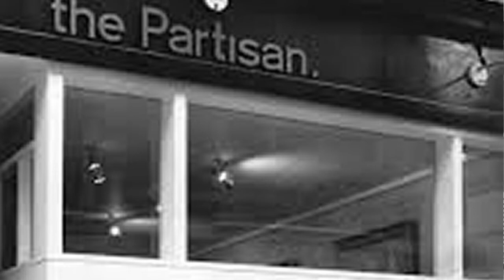Jazz and Poetry. Iris Orton "The Creation of the World".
The Partisan Coffee House, Carlisle Street, Soho, London.